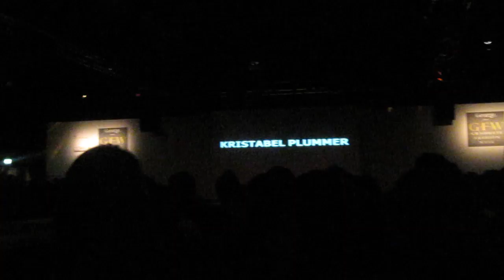Kristabel Plummer Graduate Fashion Week 2011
Catwalk Music
Animal Collective - Brother Sport
Nottingham Trent show at Earls Court